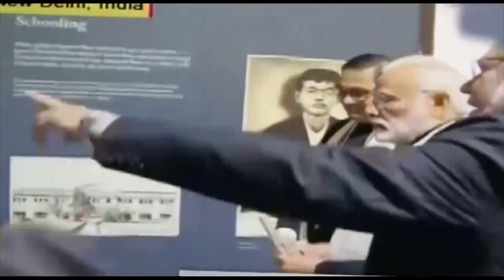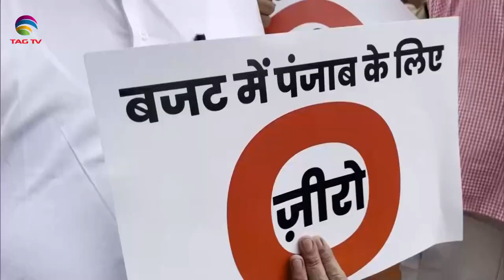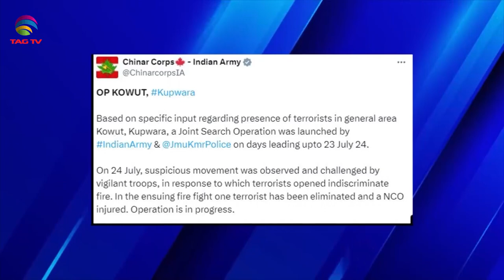SOUTH ASIAN NEWSLINE, 24 July, 2024